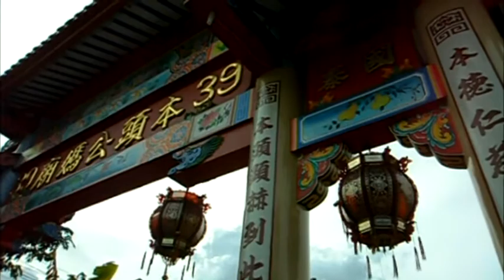Sanjao Phuya - chinesischer Tempel in Udon Thani, Thailand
Der chinesische Tempel Sanjao Phuya liegt am Nong Bua See unweit des Zugbahnhofs von Udon Thani. Die typische Farbenpracht lädt zum Fotografieren ein. Wer möchte kann einen ausgedenten Spaziergang rund um den See machen. Wie überall in Thailand gibt es auch hier eine Anzahl von kleinene Restaurants und Imbisse.
Als Rentner im Ausland leben und das Leben neu entdecken, hierfür steht der Udon Country Club. Besuchen Sie unsere Website.
Herzlichst Ihr hapbits e.V.